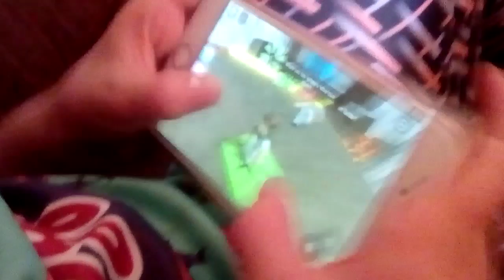5 November 2022